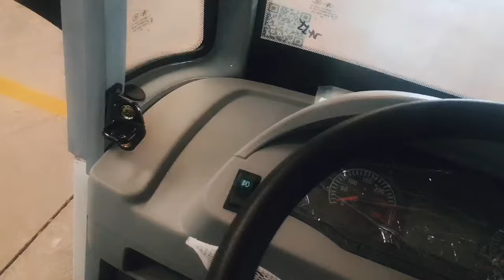Electric minibus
tricycle;motocarro;triporteur;cargueros